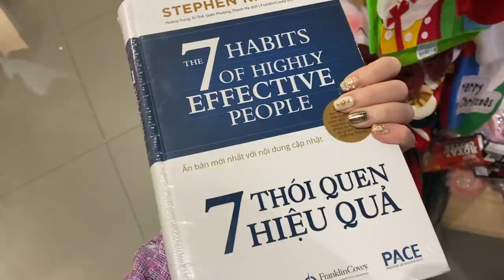VLOGMAS #44: Bất ngờ sinh nhật Người Yêu, Chụp hình New Collection...